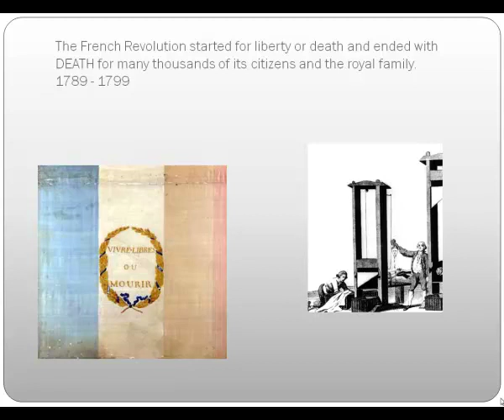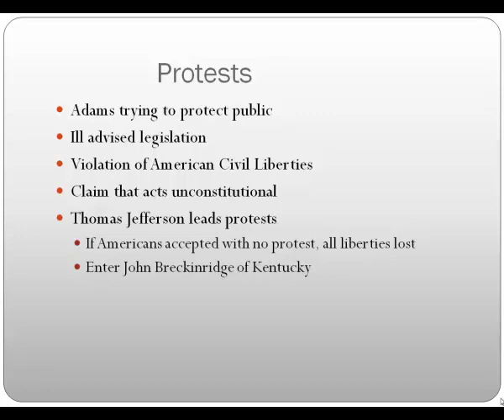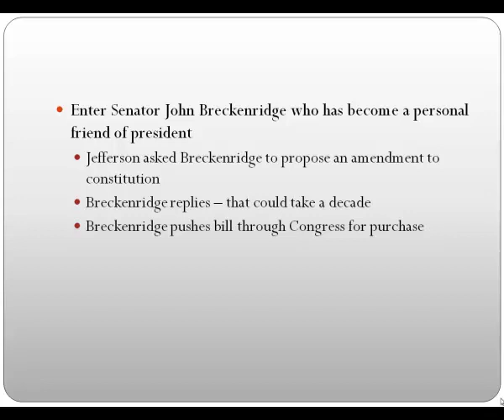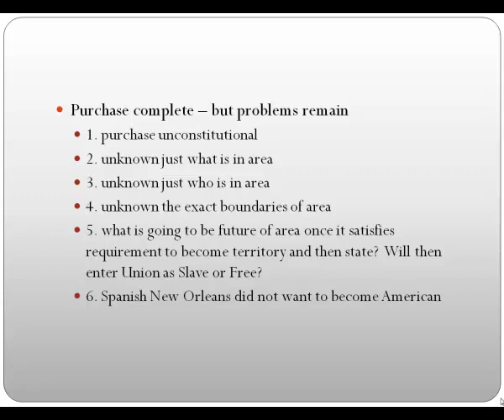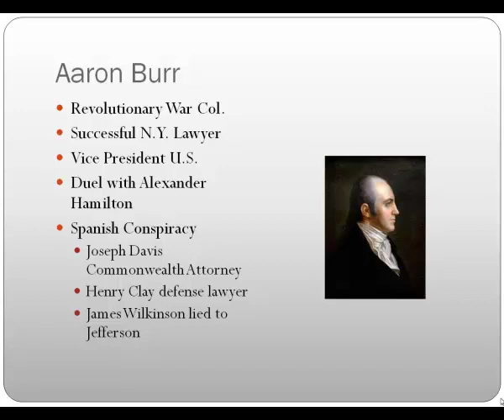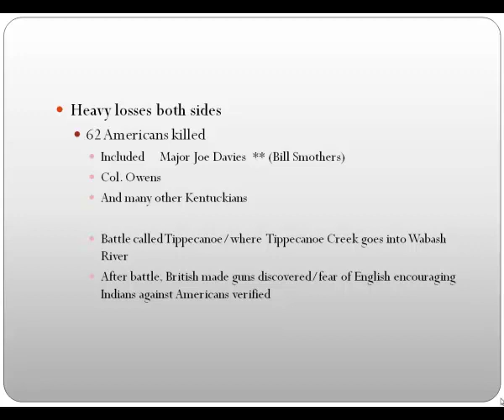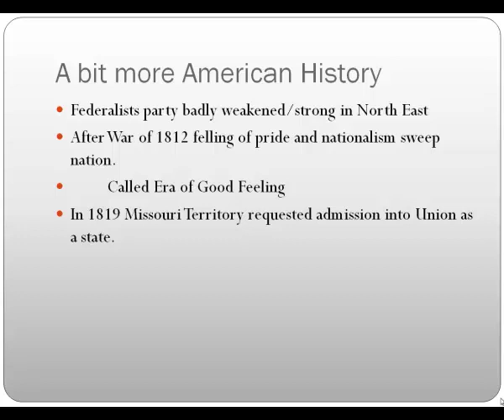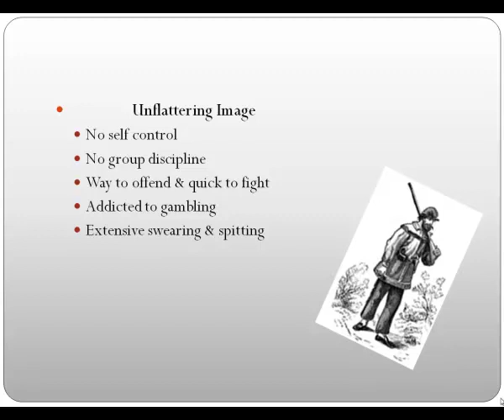Lesson 4 Wars Foreigh and Domestic chap 7 and 8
French Revolution and how it affected Kectuck and the War of 1812